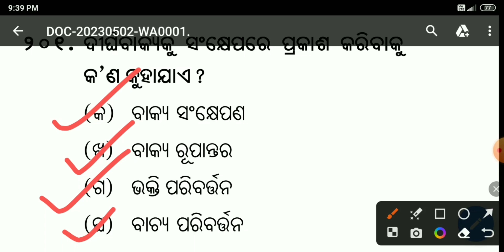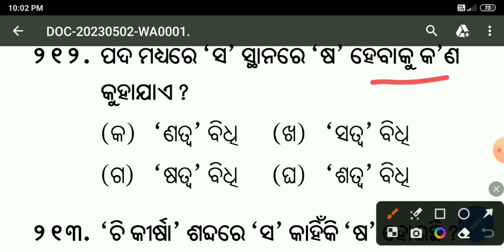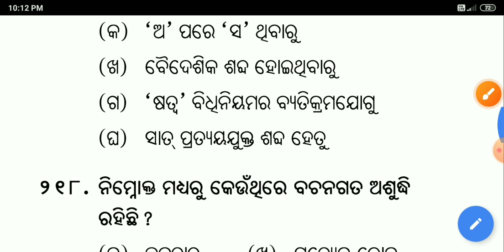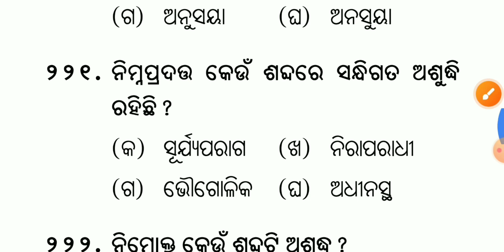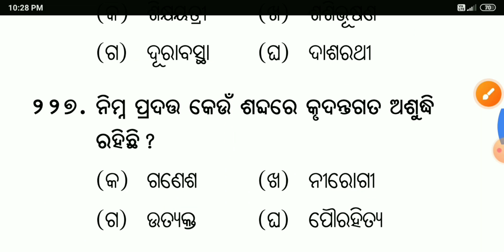CT exam preparation 2023 Odia grammar।।Odia grammar 30 MCQ questions for comparative exam/part-2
CT exam preparation 2023।।Odia grammar 30 MCQ questions for comparative exam
CT exam preparation
CT exam
CT previous year questions